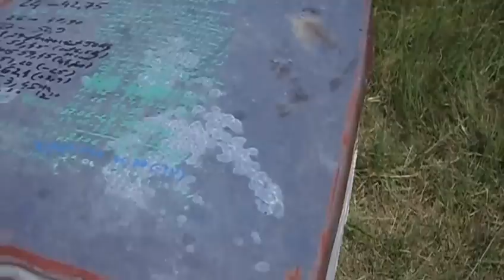Floarea soarelui I - 2015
Stupina Godinesti Gorj in pastoral la floarea soarelui langa Dunare